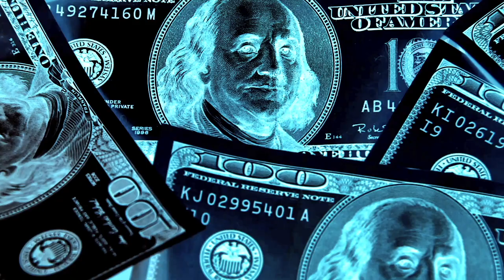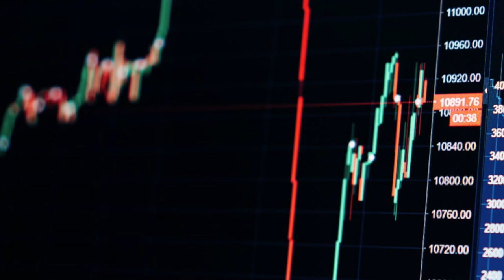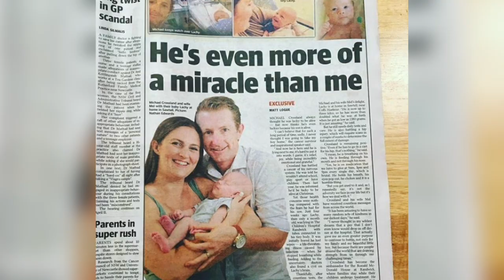Raw, Real and Truly Inspiring - The Michael Crossland story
A previous video of Michaels story has been viewed by over 55 million people world wide, but this video goes even deeper. Get ready to be inspired